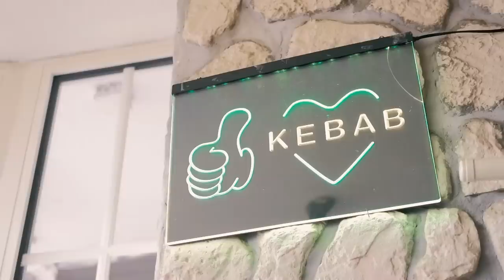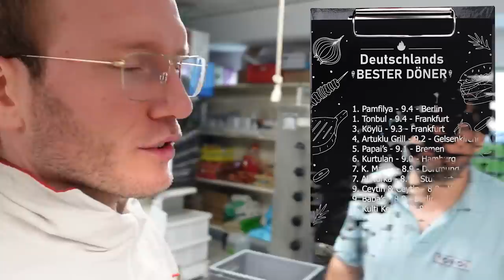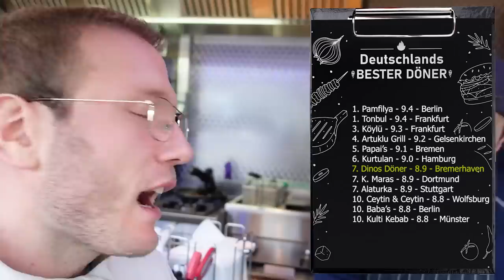DÖNER bestellen mit Kamera VS ohne| Der XXL VERGLEICH in Bremerhaven mit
Gönnt euch CyberGhost VPN 84% günstiger für nur 1,95€/Monat + 4
Monate Gratis!

Natürlich ist es so, das sich für einen Döner maximal ins Zeug gelegt wird wenn man weiß´das ein Video gemacht wird und die Aufnahmen danach mehrere Tausend Leute sehen werden. Heute gibt es den Vergleich. Ich bestelle einen Döner mit Kamera und lasse einen Zweiten Döner ohne Kamera holen... Wie real ist Bremerhaven? Wie gut sind die Döner wenn die Kamera aus ist?

Dinos Steak Döner:
Sandfahrel 54, 27572 Bremerhaven

Meric
Rickmersstraße, 7568 Bremerhaven

Torros:
Friedrich-Ebert-Straße 60, 27570 Bremerhaven